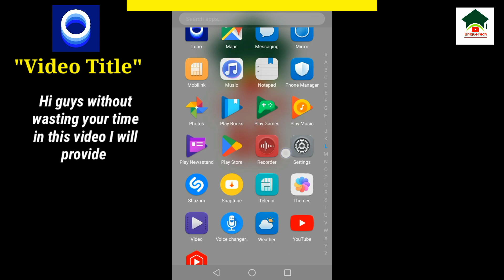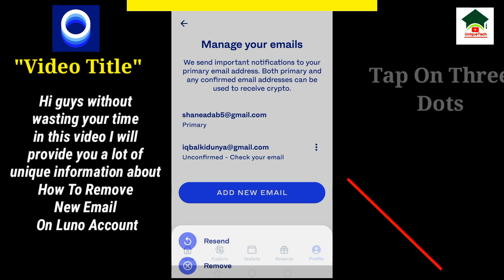How to remove new email on luno account||Unique tech 55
Assalam-O-Alikum Unique Tech Family.In this video I will tell you about How to remove new email on luno account.Hope you guys enjoy the video and give a like If you enjoy the video And also subscribe to my channel to get more informative videos like this.

                              Take Care
                              Allah Hafiz